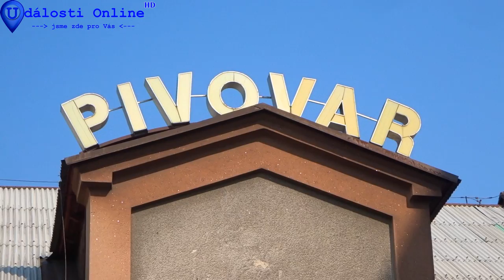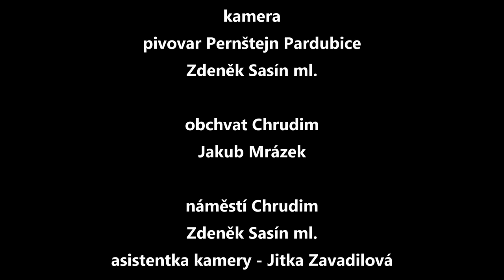Události Online - Zahájení sezony spojené s žehnáním mašin - 29.4.2017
V sobotu 29. dubna pořádal motorkářský klub „Riders Club Black Horses Slatiňany“ akci Zahájení sezony spojenou s žehnáním mašin a spanilou jízdou z Pardubic do Hlinska a zpět na náměstí do Chrudimi. Akce byla spojena s projektem Motorkáři pomáhají. Jednalo se o 5. ročník.

Video bylo vyrobeno ve spolupráci s Riders Club Black Horses Slatiňany.